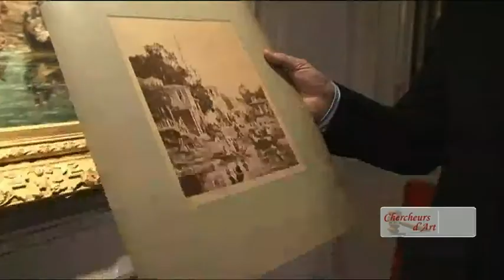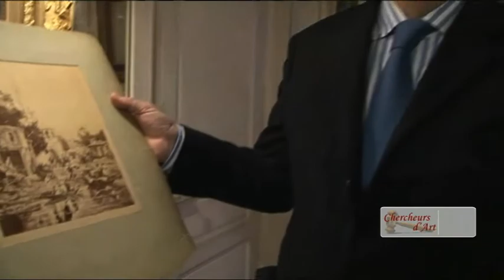Gros Delettrez SVV - 13 et 14 décembre 2010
Gros Delettrez SVV
13 et 14 décembre 2010
ORIENTALISME - ART ISLAMIQUE